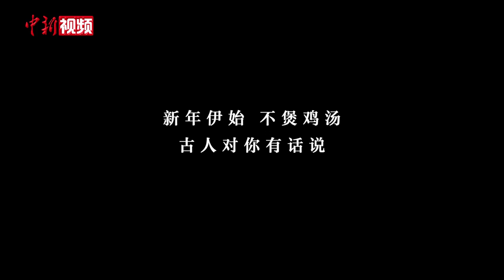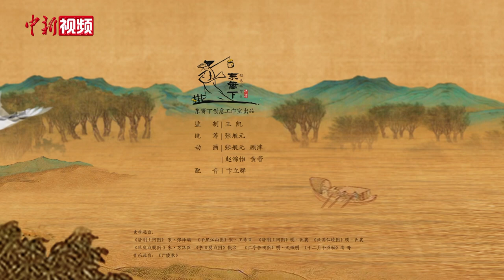2022来了，李白苏轼辛弃疾对你有话说……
每年此时，很多人会给你讲很多道理。其实，道理，古人早已讲透，你需要的不是止于知，而是践于行。听李白苏轼们的“新年寄语”，脚踏实地一步步去做，知行合一，未来一年，你的生活定将有诗歌，亦有远方。